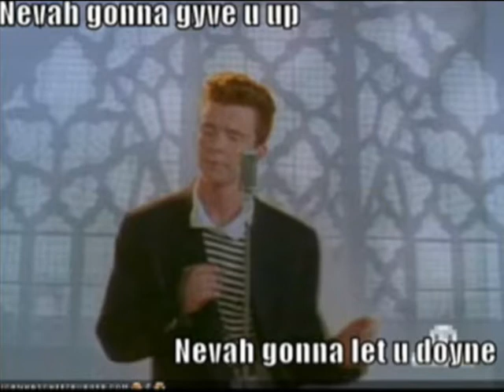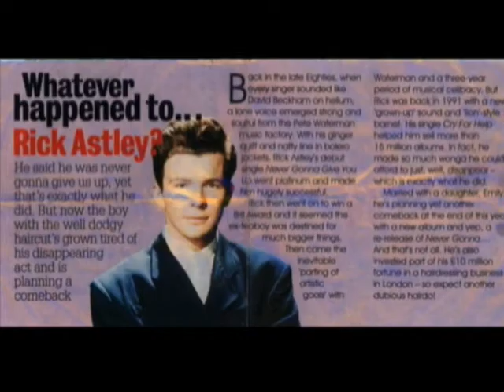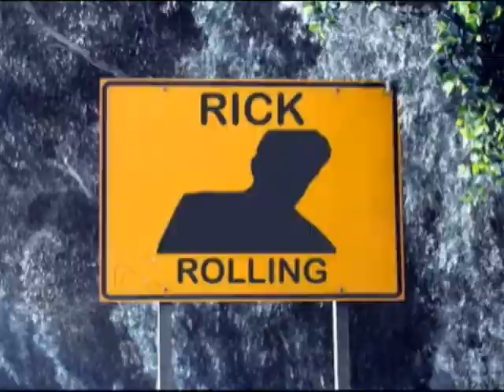This video contains a trap so dont watch it!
its a trap!